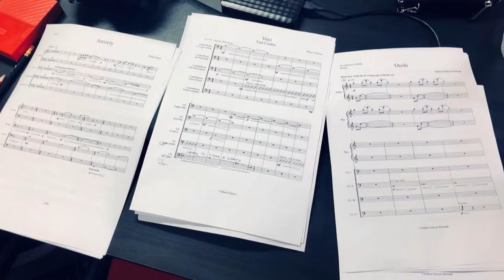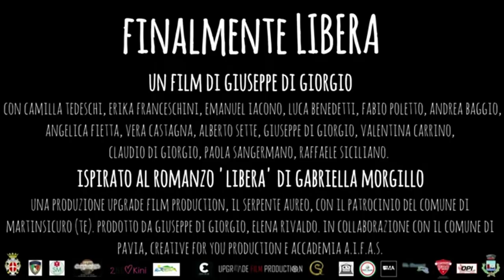Andrea Salicini Ballandi